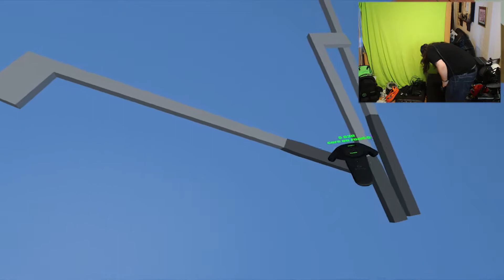So Many Little Accidents | Car Car Crash Hands On Edition | HTC VIVE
Car Car Crash invites you to play with toy cars like you always imagined. Peak around the corners of building as the cars zip by on the streets of the miniature towns and cities! Stand tall to get a birds eye view to see it all!